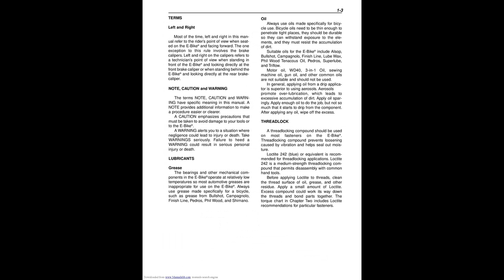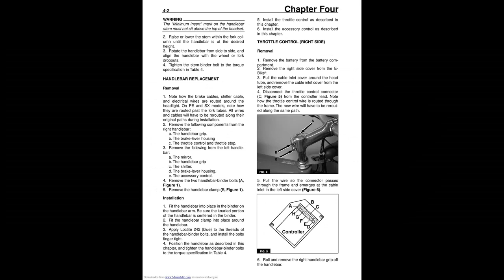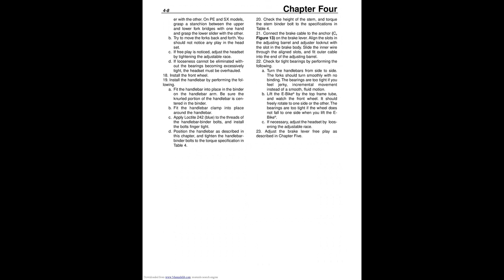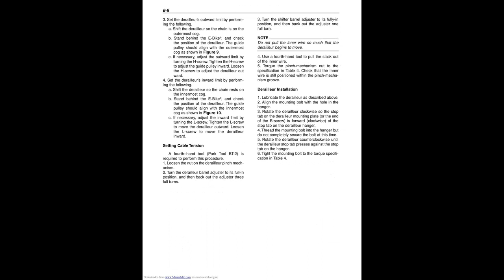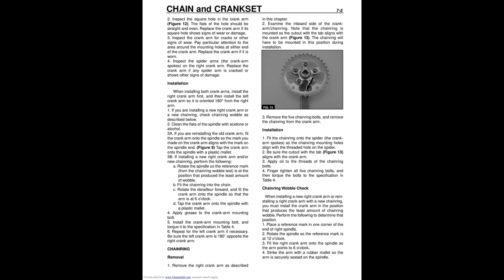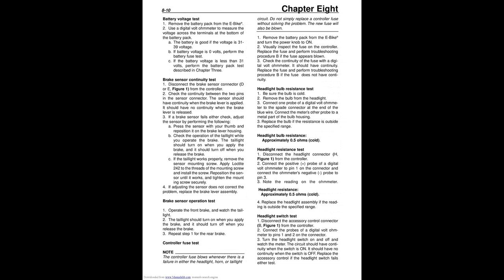E-Bike Service Manual 36V MODELS. E-Bike Service Manual 36V MODELS.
E-Bike Service Manual 36V MODELS.